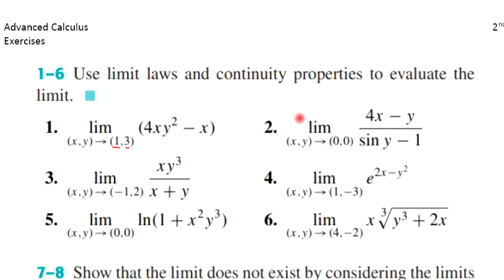تمارين الغاية للدوال متعددة المتغيرات 1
جامعة ذي قار كلية علوم الحاسوب والرياضيات قسم الرياضيات
التفاضل والتكامل المتقدم للمرحلة الثانية
الموضوع : حل تمارين الغاية
الجزء الاول
م م ابراهيم الشمري